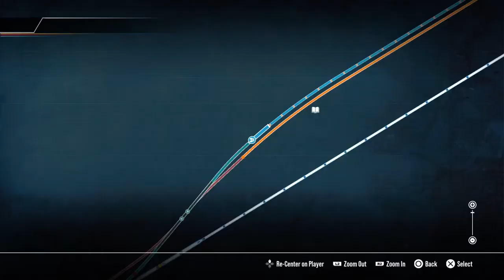TSW 2 Empties for moab (cane creek scenario: LDP-46 Part 1) (Part 1/2)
Today I go over the LDP-46 Part 1 scenario on Cane creek with the UP AC4400CW in this scenario your starting in Brendel your job is to take UP LDP-46 or otherwise known as the "Dirty dirt train local" down to moab for dirt loading after that you will come back to brendel where somebody else will unload it. If you do you'll become part of the awesome squad and 1st 1000 subscribers club also if you don't want to miss out on a future upload make sure to turn on post notifications to be notified of a future upload anyways I'll cya guys next time take care